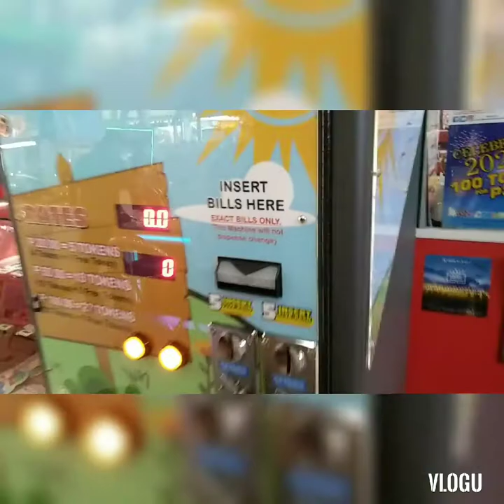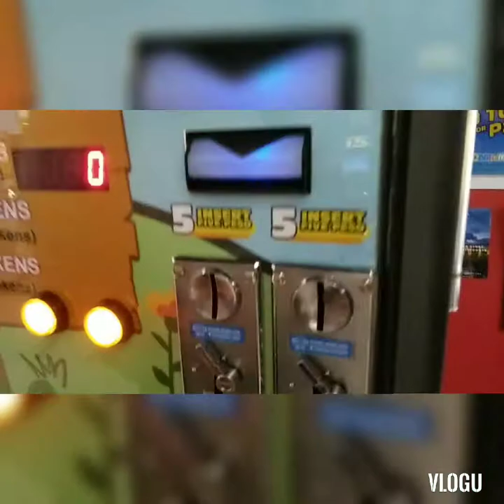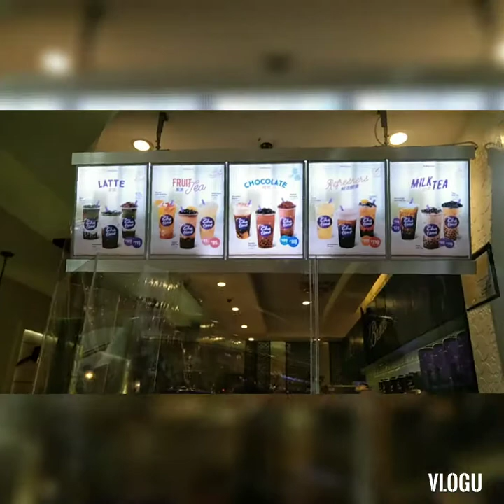Summer feels Sky park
SM Seaside Cebu City